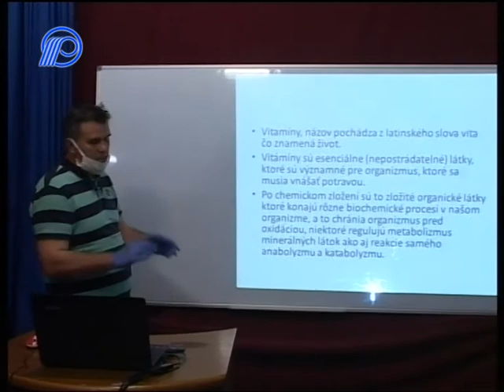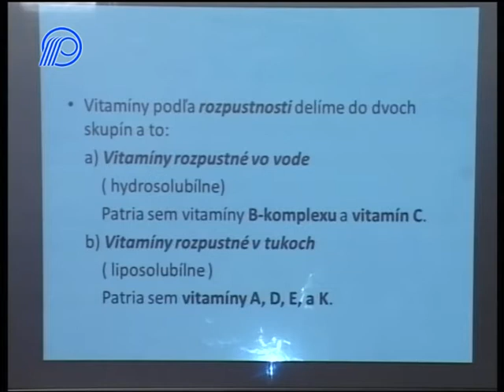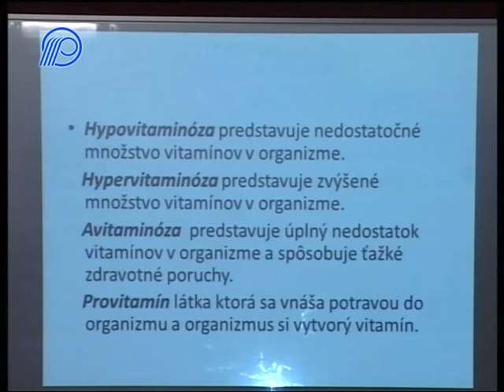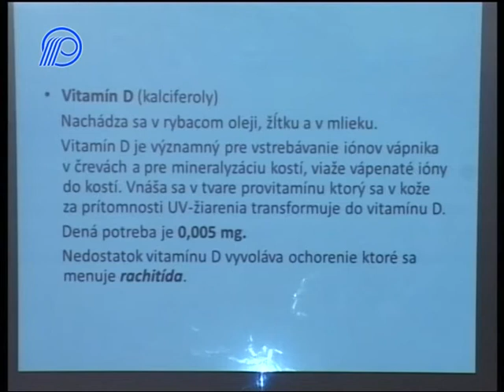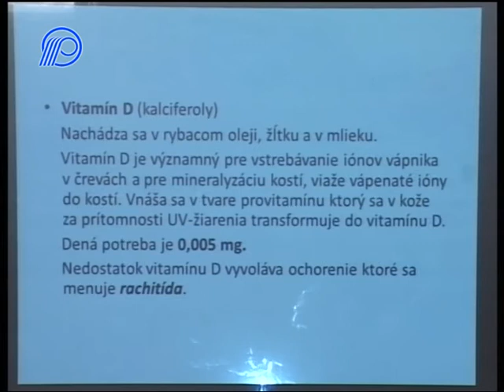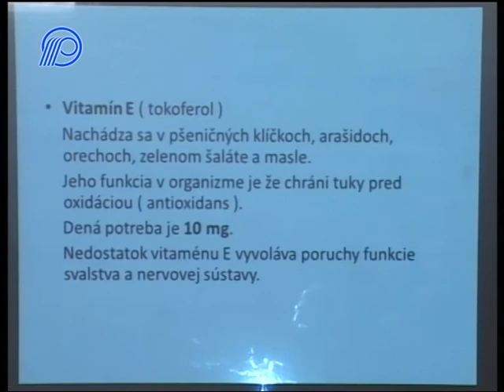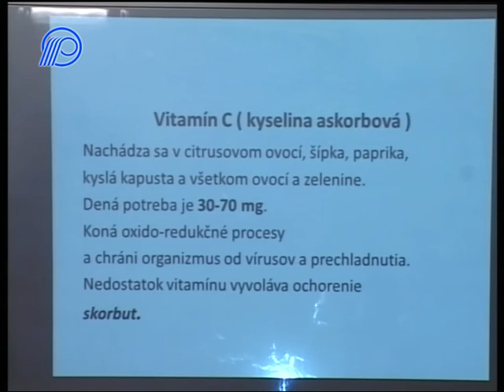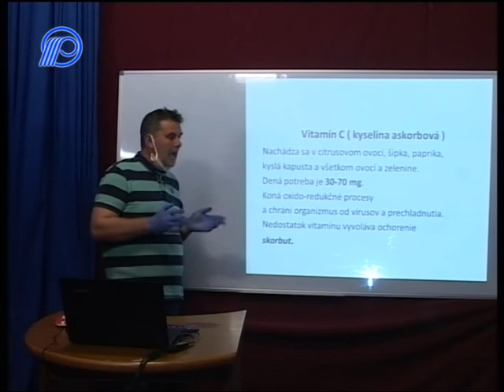09 Chémia 8. ročník - Vitamíny